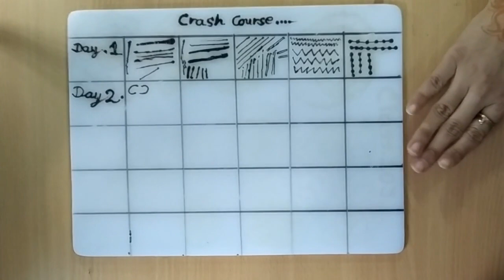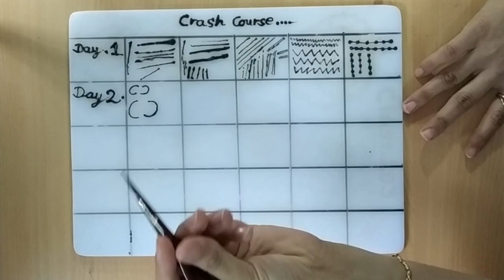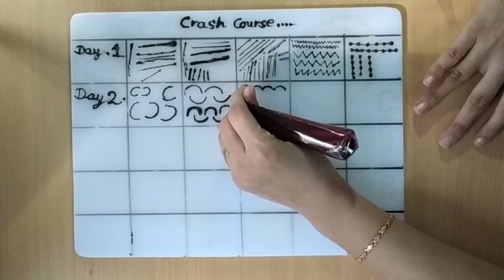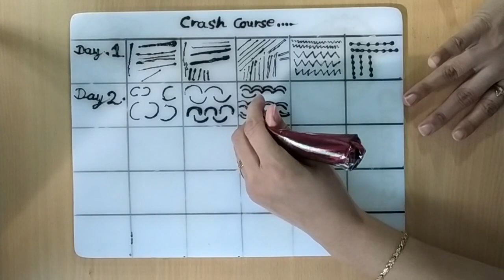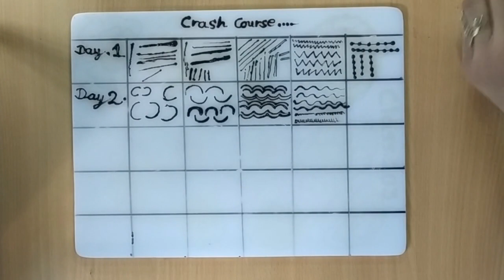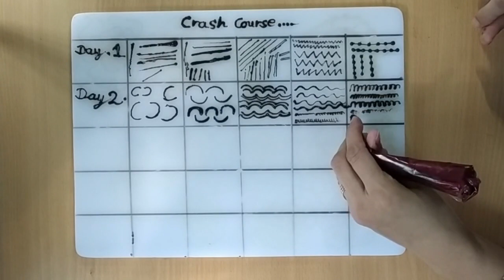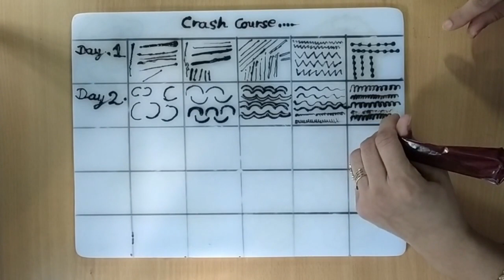Day 2 - Crash Course 3 - How to Draw Mehandi in Hindi - RichaGandhi.in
जानिए मेहँदी के आकार बनाने के तरीके वोभी हिन्दी मे! - क्लास Day 2 - Crash Course 3
Learn how to hold mehandi cone for begineers.
This video is part Day 2 - Crash Course 3 of my ongoing mehandi crash course tutorials.
In this video, I teach you step-by-step how to hold mehandi cone with basic mehndi patterns.
This design is very easy for begineers and designed using henna tattoo mehandi.
Do share your experiences with my mehndi tutorial training in the comments or by visiting my website.